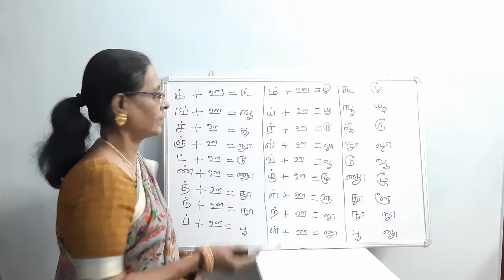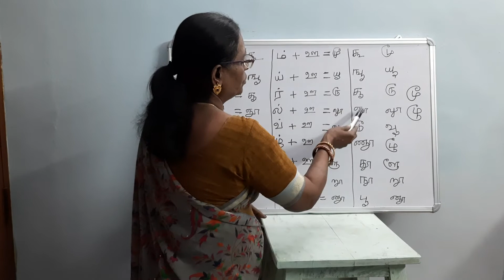TAMILLEARNINGCOURSE UYIRMEIELUTHUKKAL VOOVARISAI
tamil speaking course  day 8